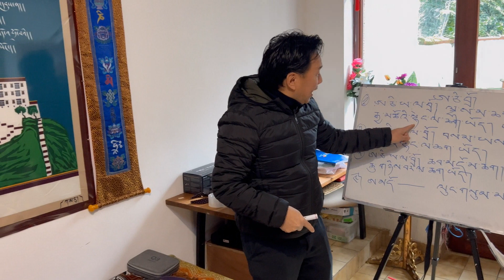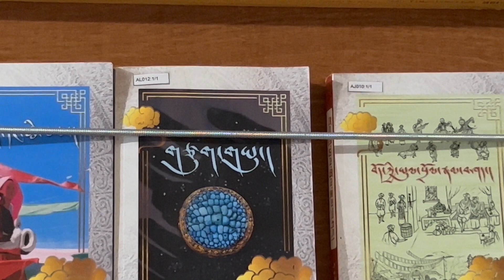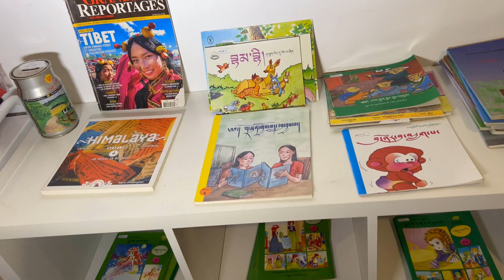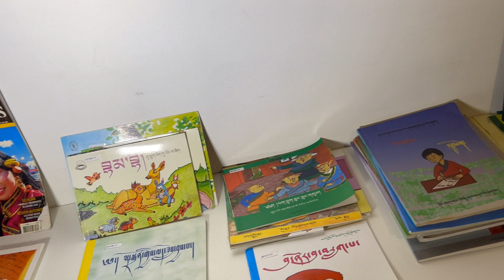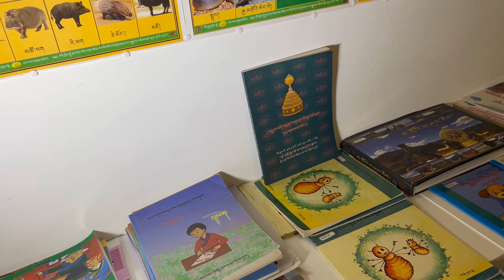Sheda Club ཤེས་ཟླ་རྒྱུ་རྩལ་ཁང་།